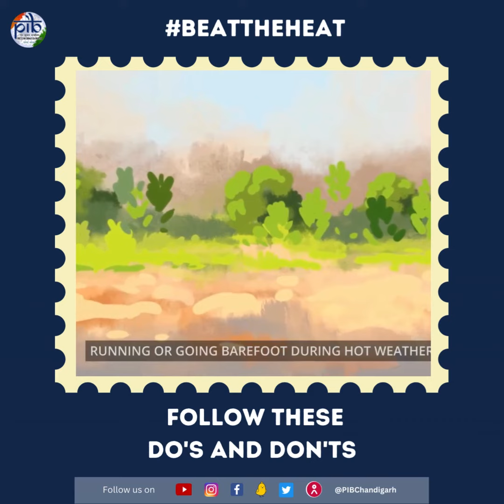Summer's in full swing, and so is the scorching heat!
Summer's in full swing, and so is the scorching heat! ☀️ Stay one step ahead by following these essential do's and don'ts to beat the heatwave